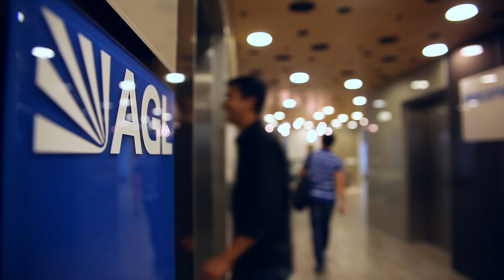Customer Testimonial for ISNetworld by Audience Productions